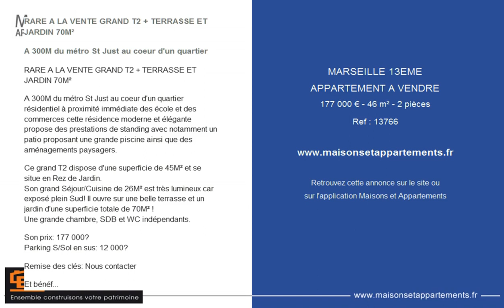MARSEILLE 13EME - APPARTEMENT A VENDRE - 177 000 € - 46 m² - 2 pièces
Référence : 13766

RARE A LA VENTE GRAND T2 + TERRASSE ET JARDIN 70M²

A 300M du métro St Just au coeur d'un quartier

A 300M du métro St Just au coeur d'un quartier résidentiel à proximité immédiate des école et des commerces cette résidence moderne et élégante propose des prestations de standing avec notamment un patio proposant une grande piscine ainsi que des aménagements paysagers.

Ce grand T2 dispose d'une superficie de 45M² et se situe en Rez de Jardin.
Son grand Séjour/Cuisine de 26M² est très lumineux car exposé plein Sud! Il ouvre sur une belle terrasse et un jardin d'une superficie totale de 70M² !
Une grande chambre, SDB et WC indépendants.

Parking S/Sol en sus: 12 000€

Remise des clés: Nous contacter

Et bénéficiez aussi des avantages:
-Frais de notaire réduits: 4725€ au lieu de 15 120€
- Construction garantie 10 ans
- Faibles charges via les matériaux et la conception RT 2012